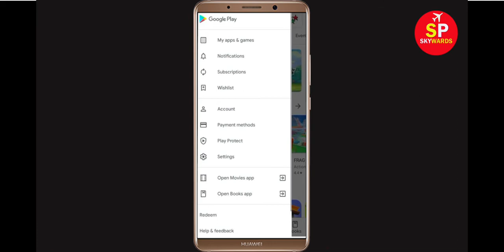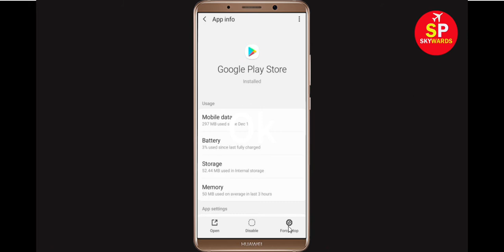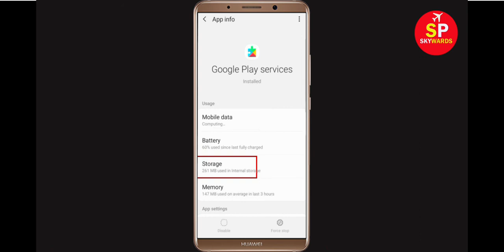Solve Can't Install LokiCraft App Error On Google Play Store in Android & Ios Phone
How to Solve/Fix Can't Install LokiCraft App Error On Google Play Store in Android & Ios Phone - Fix Can't Download Google Play Store Error